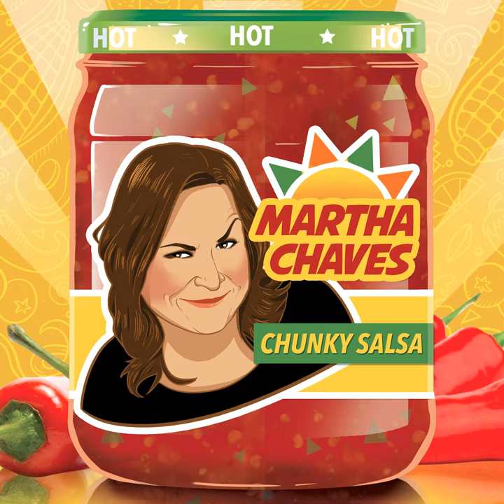Protest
Protest · Martha Chaves

Chunky Salsa